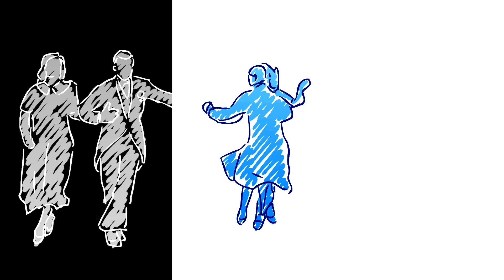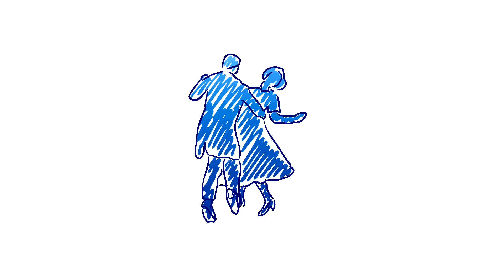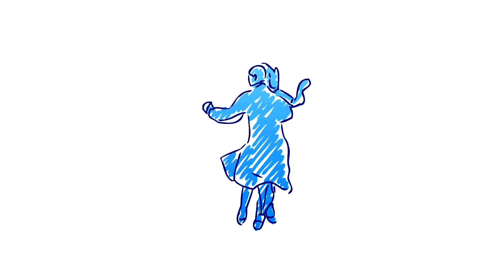Orhan Ölmez - Aldırma (Official Video)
Sözü ve müziği Orhan Ölmez' e ait olan eğlence dolu görsellere sahip  ama aslında hikayesi karşılıksız sevginin ve değerin anlatıldığı şarkının video klibi sizlerle...

Aldırma

Aldırma böyle şeyler olur
Aldırma su akar yolunu bulur
Aldırma gün gelir unutulur

Kimseye kızmıyorum aslında
Kırgın olabilirim yalnızca
Ama sorsalar iyiyiz deriz hala

Kimseye kin tutmam aslında
Üzgün olabilirim yalnızca
Ama sorsalar mutluyuz deriz hala

Terkedildik incitildik
Az sevildik ama çok sevdik
Örselendik azla yetindik
Az sevindik ama hep ümitliydik

Düzenleme: Orhan Ölmez
Elc. Gitar, Bas Gitar, Klasik / Akustik Gitar: Orhan Ölmez
Piyano: Orhan Ölmez
Davul Programlama: Orhan Ölmez, Timur Çağlar
Mix - Mastering : Özer Yener
Klip / Kurgu / Montaj: Müzik Ölmez, Turgay Ceylaner

*(Örselenmek: Yıpranmak, sarsılmak, gücünü yitirmek, hırpalanmak)

¨MÜZİK ÖLMEZ¨ ürünleri ;

Ölmez Müzik Yapım / MÜZİK ÖLMEZ